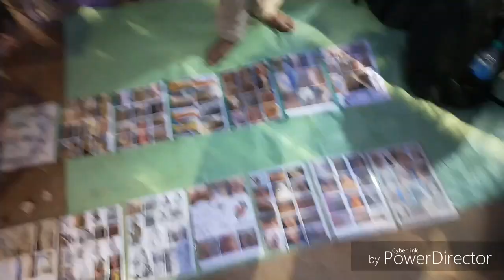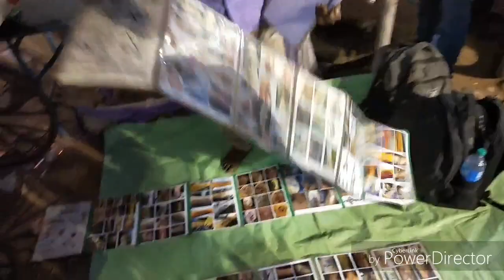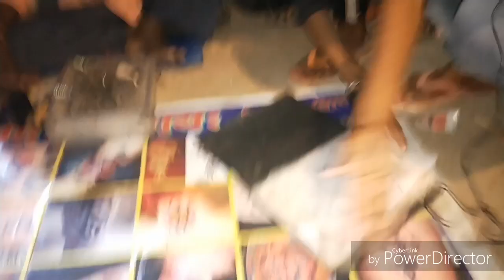Media reporter atwarpur funny video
Hii friends

Mix by DJ roushan Kumar akela

Mix top ankit Raj